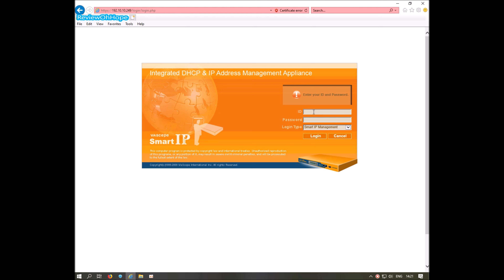VIASCOPE ระบบป้องการเข้าถึงเน็ตเวิร์คด้วย MAC Address System to prevent network access as well